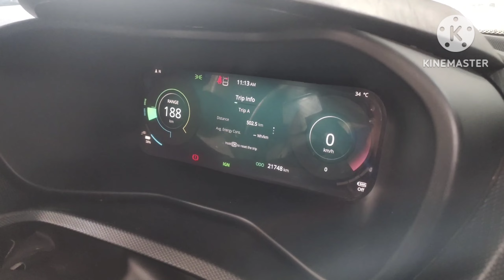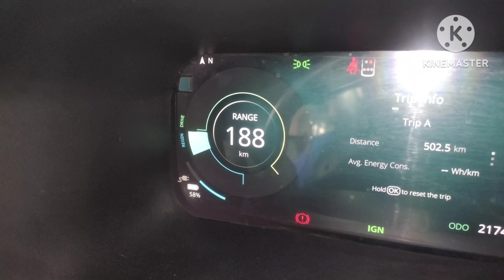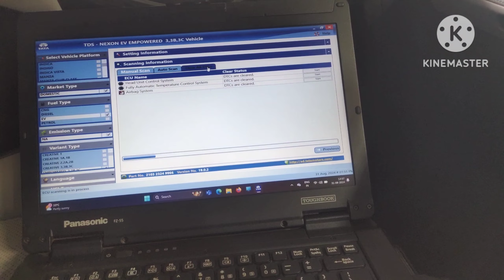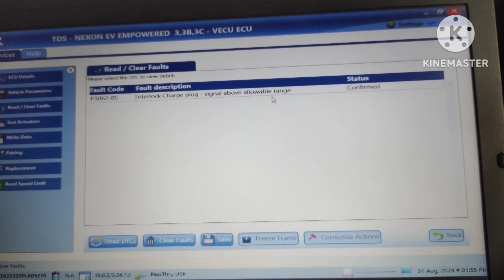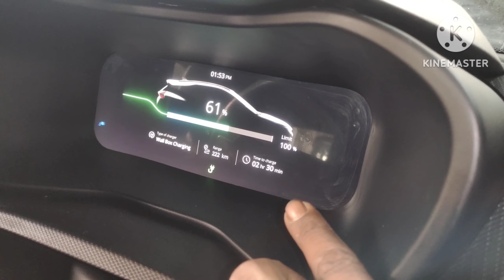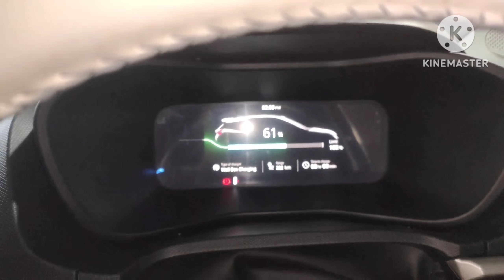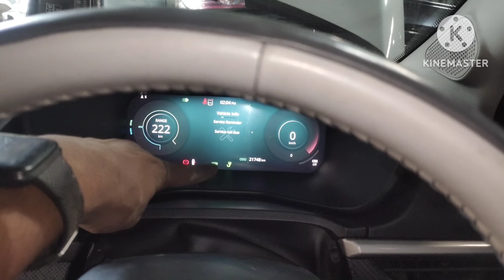Nexon Ev Charging issue||Actuator Lock problem|| How to Diagnose EV vehicle